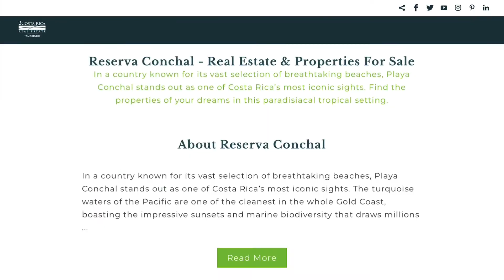Reserva Conchal Llama del Bosque Lot 31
Reserva Conchal Llama del Bosque Lot is a phenomenal homesite located in the Llama del Bosque area of Reserva Conchal. Details